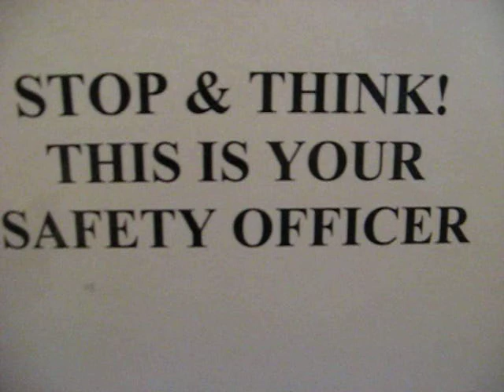meccano Dalek and Dog, you will obey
Meccano Dalek trying to train a dog
Designed by Chris Harris